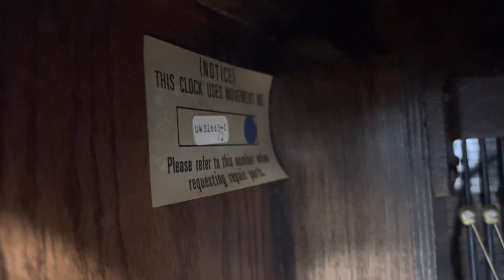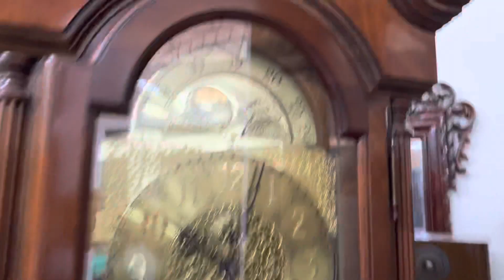2e Howar miller này đi máy bay vào Miền Nam ruột thịt